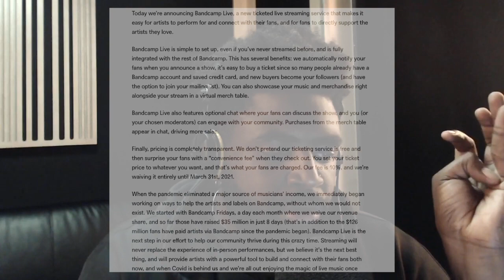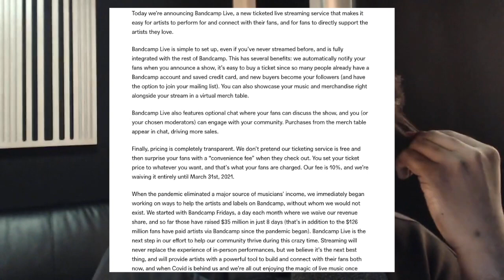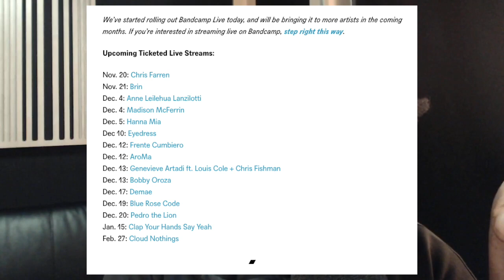Bandcamp launches ticketed live streams for virtual concerts